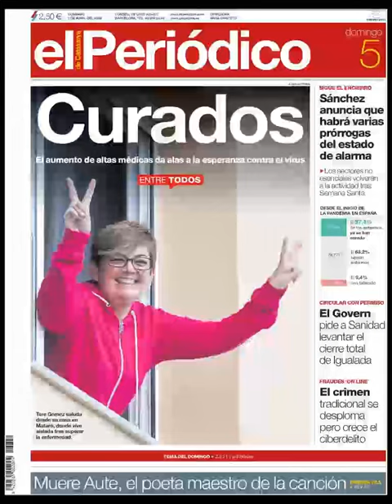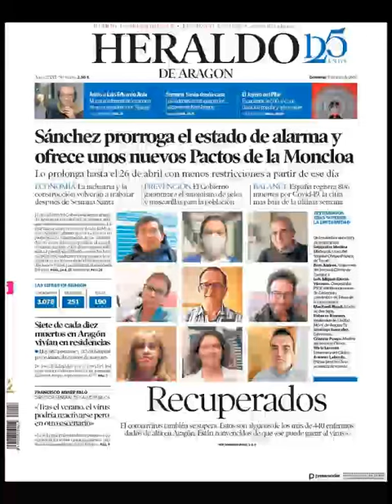Noticias Domingo 5 Abril 2020 Principales Portadas Titulares Diarios Periódicos España Spain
Principales Titulares de Noticias en Portadas Diarios Periódicos Españoles del Domingo 5 de Abril de 2020 ¿Que le Parecio este día?